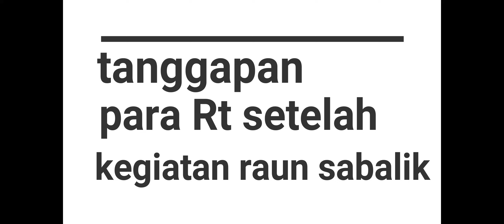WISATA RUKUN TETANGGA PART3 PASAR USANG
SETELAH KEGIATAN OUTBOUND PARA RT MERASA BAHAGIA DGN KEGIATAN TERSEBUT.SEMOGA PERANGKAT RT KELURAHAN PASAR USANG BESERTA LEMBAGA KOMPAK DAN BAHAGIA SELALU...AAMIIN